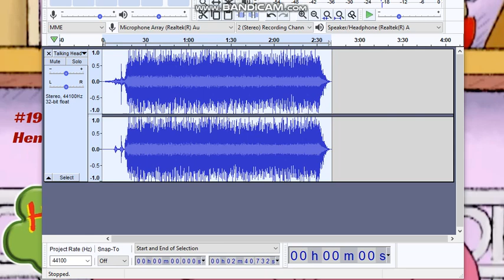btnl 1000 v2 part 14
song for the next part: taylor swift - blank space (but it gets faster)